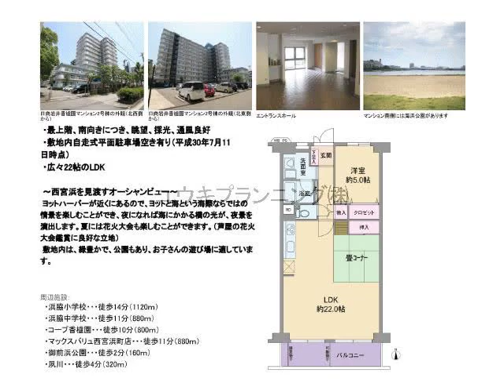香枦園駅 中古ﾏﾝｼｮﾝ 西宮市泉町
中古ﾏﾝｼｮﾝ
阪神本線
香枦園駅徒歩15分
西宮市泉町　　浜脇小学校　浜脇中学校日商岩井香枦園マンション2号棟
2LDK